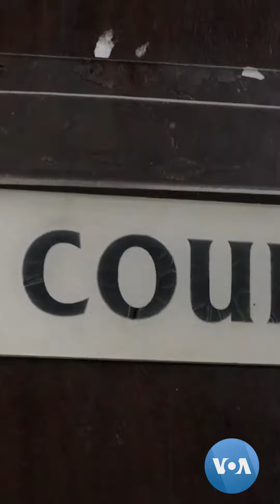Mjadala wa kuwa na Kadhi Mkuu mwanamke waibuka Kenya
Wanaharakati wa haki za binadamu waitaka idara ya mahakama nchini Kenya kuzingatia nafasi ya wanawake katika uteuzi wa kadhi mkuu nchini Kenya. Ungana na mwandishi wetu akikuletea  maelezo juu ya umuhimu wa uteuzi wa mwanamke katika nafasi hiyo... (sehemu ya kwanza). Usikose kusikiliza sehemu ya pili na ya tatu ya mjadala huu...